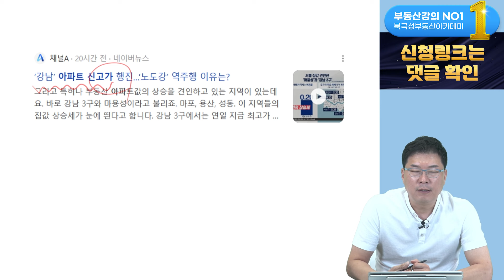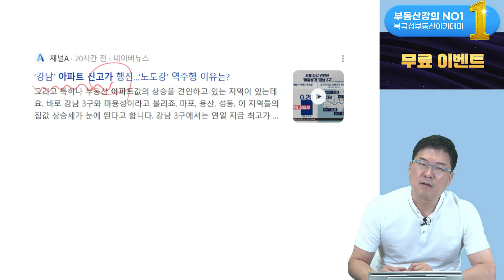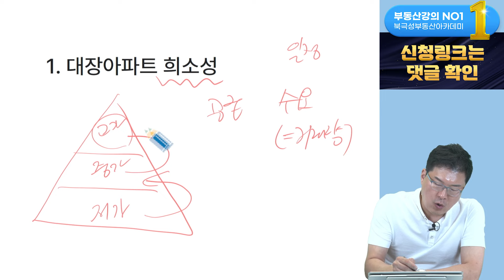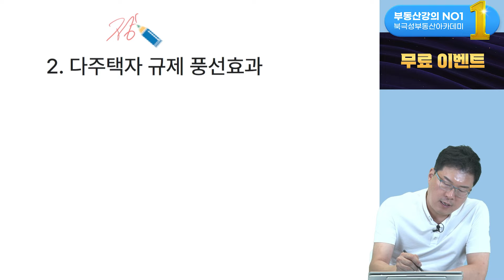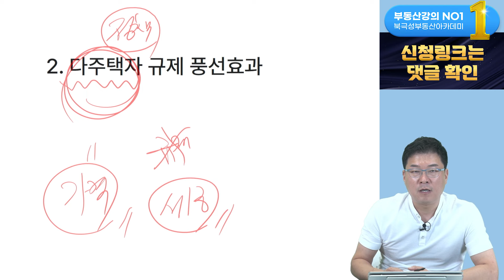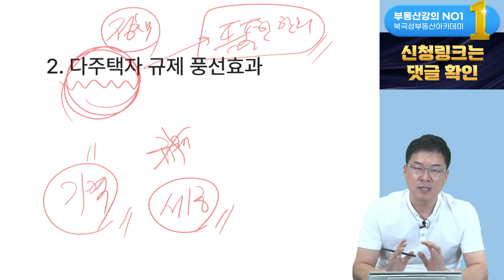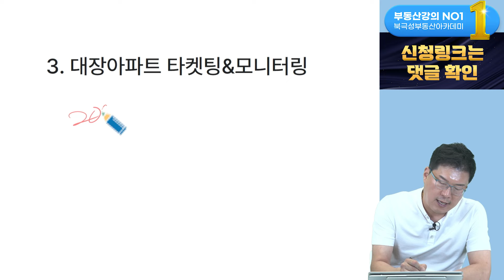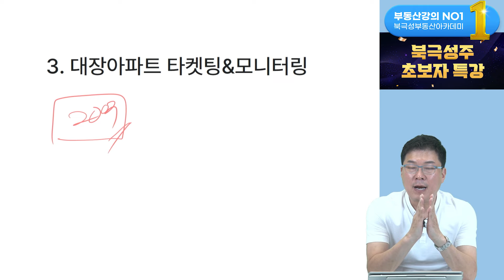집값 오른다는데, 이미 비싼 강남, 마용성광만 오르는 이유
부동산 고민타파 시즌3 (무료 부동산 상담)

★투자할 지역&단지, 매수/매도 타이밍 잡는 법 (북극성주 투자기본반 24기 | 선착순 할인 이벤트)

★부동산 왕초보, 가장 빨리 부자 되는 법 (북극성주 초보자 특강 | 선착순 무료 이벤트)

8천명 이상이 수강한 부동산 경매의 기초 (병아리반 151기 | 할인 이벤트)

시장 흐름에 맞는 경매물건 추천 및 브리핑 (실전투자반 125기)

소액으로 접근가능한 실전 상가투자전략 (상가기초반 19기)

현 시점에서 가장 투자가치 높은 상권 완벽분석 (상가실전반 18기)

투자자가 꼭 알아야 할 세금 상식 (제네시스박)

실전 부동산 사업자 활용법 특강 (제네시스박)